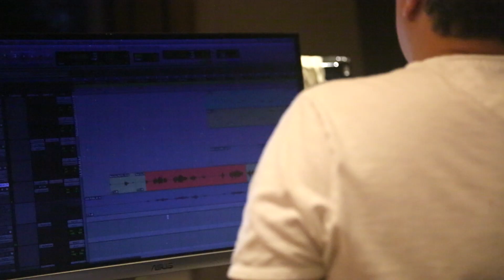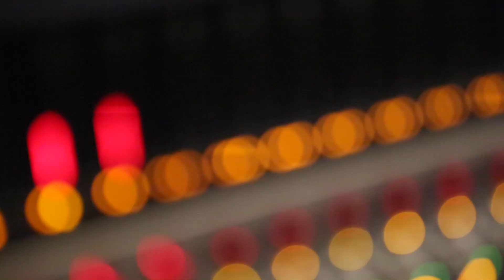Fonseca - Serie Web Conexión (Episodio 2)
Espero disfruten esta serie web que hicimos celebrando el Tour Conexión, con el cual recorrimos más de 20 ciudades de América Latina. ¡Gracias a todos por el apoyo y cariño!

Este albúm contiene 18 canciones, que incluyen "Vine a Buscarte" versión urbana con Alexis y Fido, dos importantes colaboraciones con Andrés Cepeda e India Martínez, gran artista española “Entre mi Vida y la Tuya”. Por último dos temas escritos para la serie televisiva “El Comandante: “Vida Sagrada” y “Por Ahora y Para Siempre”.

¿Ya escuchaste este albúm?:Conexión, es el quinto álbum de estudio y fue producido por el galardonado Julio Reyes Copello, grabado en Miami. Este se convirtió en un éxito para mi carrera musical, certificando álbum 4x Platino en Colombia, posicionándose desde su estreno como el #1 en Colombia y Perú, #2 en Estados Unidos y dentro del Top 10 en Panamá, Costa Rica, El Salvador, Nicaragua, Bolivia, Ecuador
y Guatemala.

En noviembre de 2016, este álbum “Conexión” recibió un premio Latin GRAMMY® en la categoría de “Mejor Canción Tropical” con esta canción:  “Vine a Buscarte".

No te pierdas los estrenos y demás sorpresas que estaré publicando acá en mi canal.